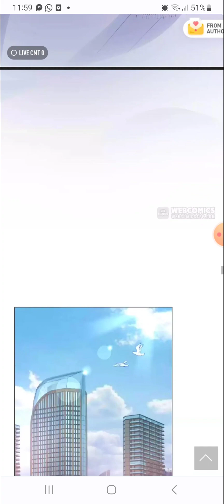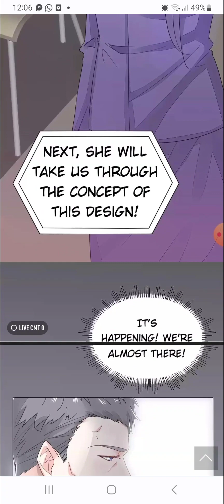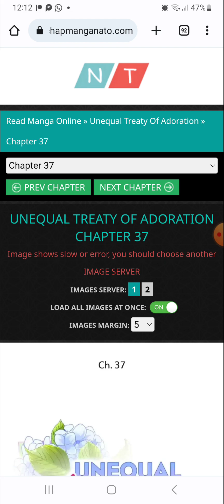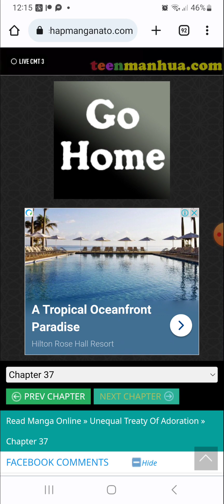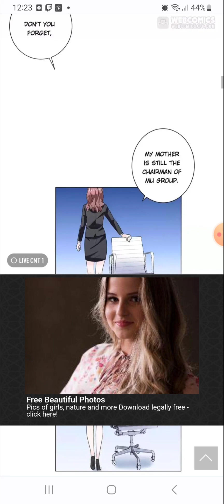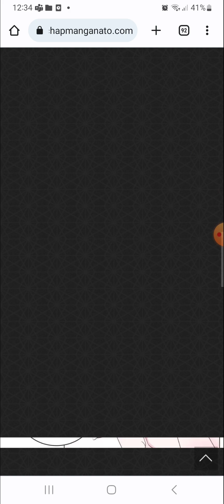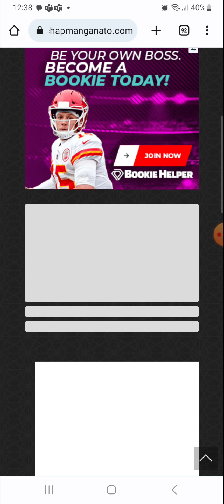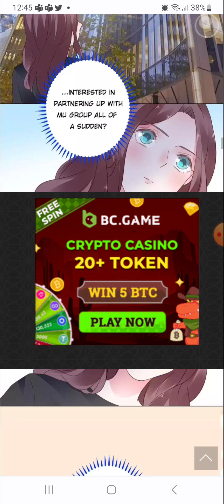Unequal Treaty Of Adoration chapters 34 cont. - 43!